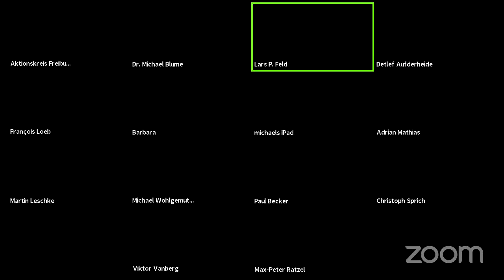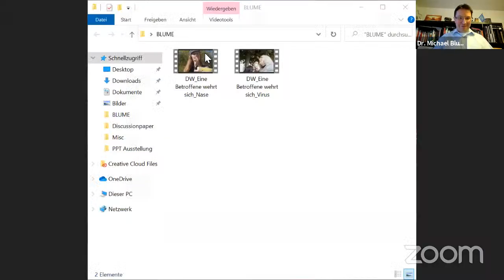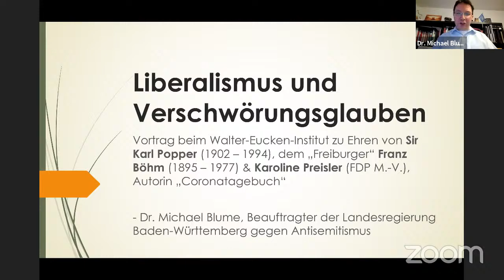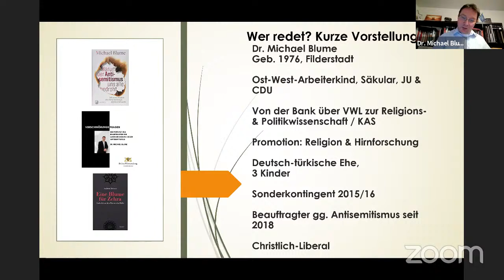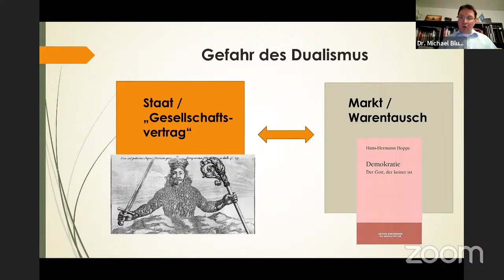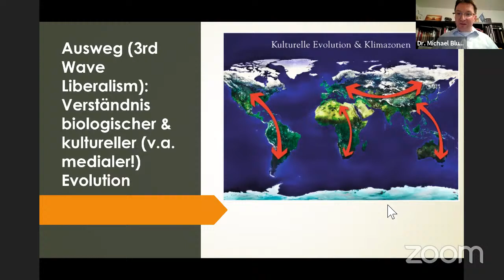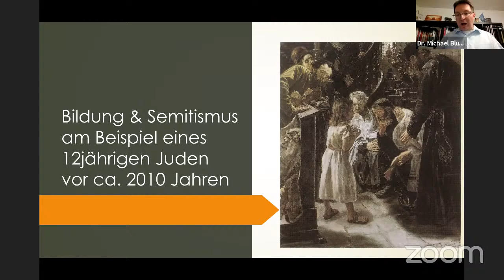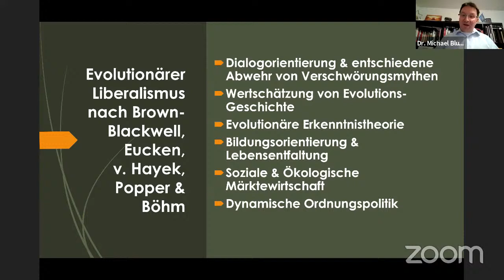Liberalismus und Verschwörungsglauben